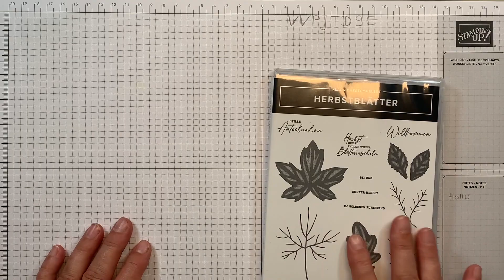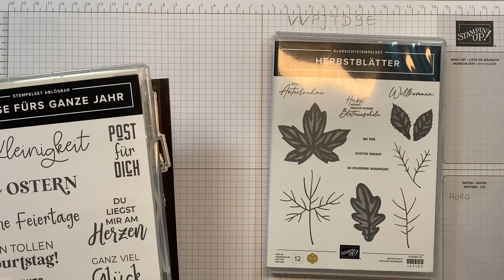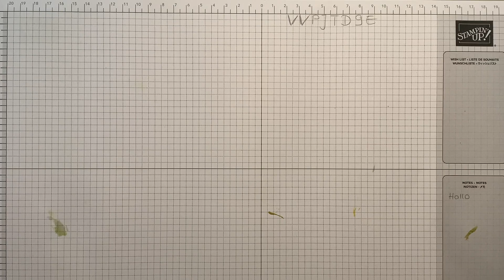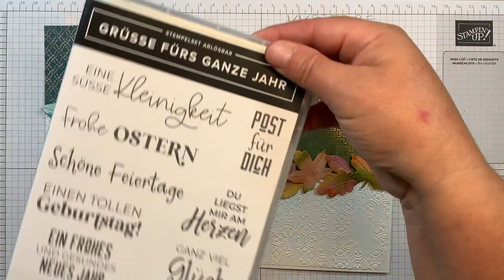herbstliche Karte mit Aquarelltechnik